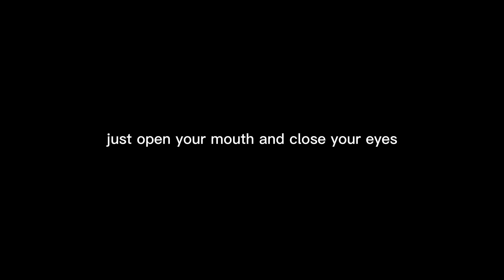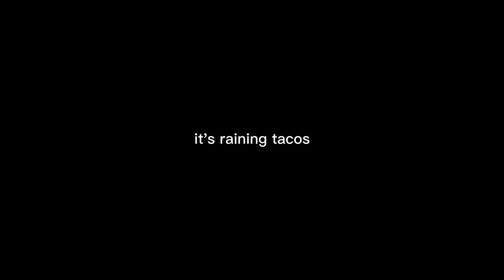Parry gripp. It’s raining tacos ￼